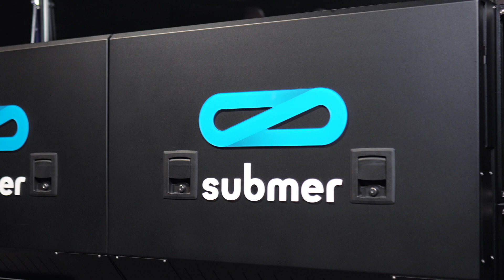Server Compatibility With Immersion Cooling | Immersion Cooling on Server Systems: Benefits | Submer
What are the differences between air servers and immersion cooling servers? How Does the Fluid Affect the Servers?

In this video, Alexandra MacDiarmid, Submer's Content Manager, and Oriol Chavanel, Ecosystem Tech Lead & OCP Lead at Submer, explore the key characteristics of immersion-cooled servers vs air-cooled ones, the main benefits of our technology for your server systems, and the immersion-ready options on the market.

Watch the video to get all the answers from our expert team! You will also discover how we are collaborating with various product providers and how you can benefit from that for your business.

Brands with an immersion cooling roadmap include:
▪️ Immersion-ready catalogue:
▪️ Immersion servers tailor-made per project: Boston & Supermicro
▪️ First model on release: Mitac & ASUS
▪️ Retrofitted series: Dell Technologies & UNICOM Engineering